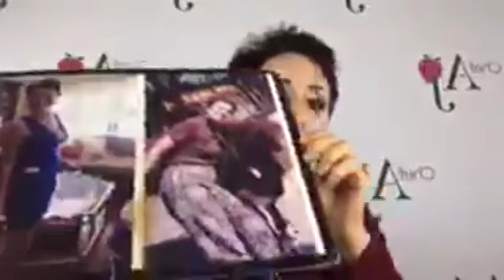Chef AJ LIVE! | Calorie Density 101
Here is a brief explanation of calorie density I did for Engine 2  using some visual representations.
If you would like to learn more about calorie density, please check out my book The Secrets To Ultimate Weight Loss